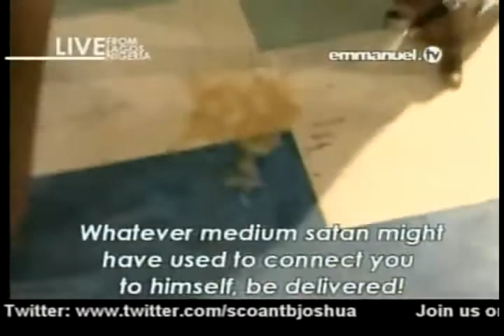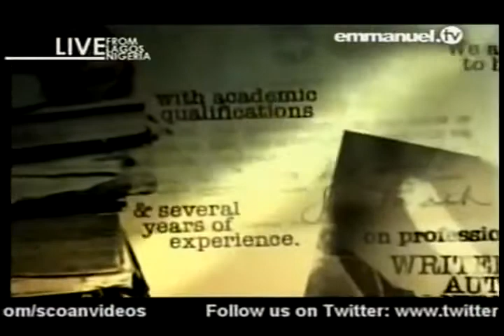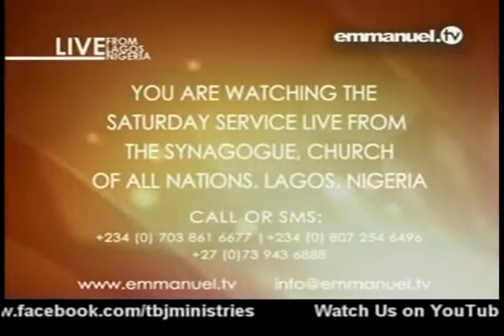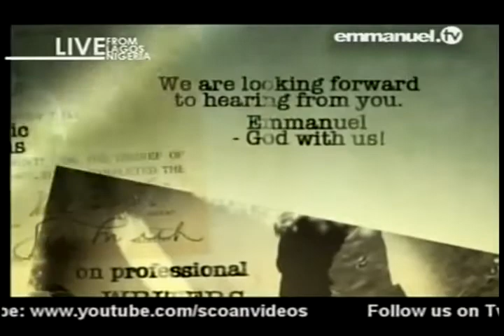PRAY PRAYER TIME II Whatever Medium Satan Might Have Used Be Disconnected II Prayer with TB Joshua